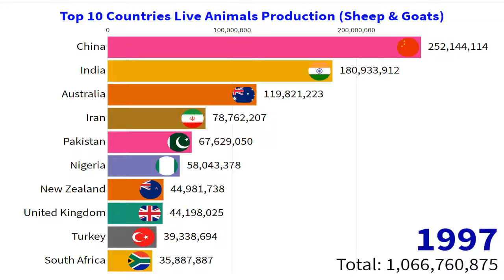Top 10 Countries Live Animals Production (Sheep And Goats) - Stocks (Head) || World Statistics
Source: FAO (citing: FAOSTAT)

Definition: Sheeps: ovis spp. Includes Uriel, Argali, Bighorn, Karakul and Astrakhan. Goats: capra spp. Includes Hircus, Ibex, Nubiana, Pyrenaica, Tibetana, Kashmir and Angora